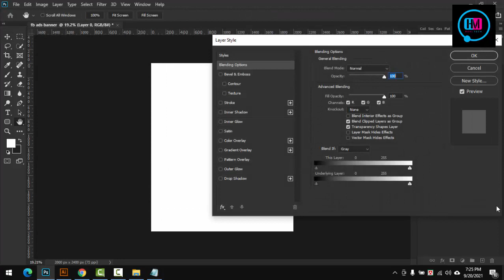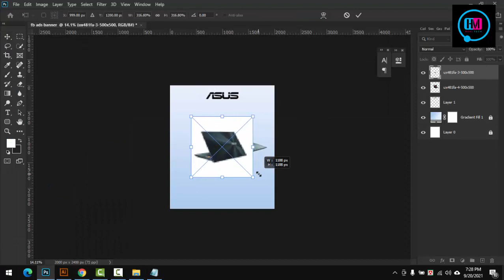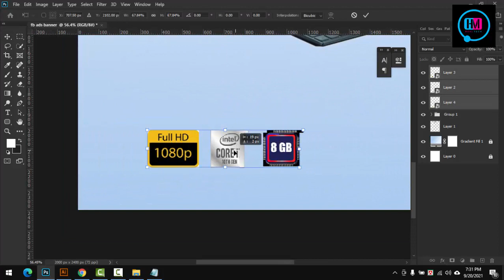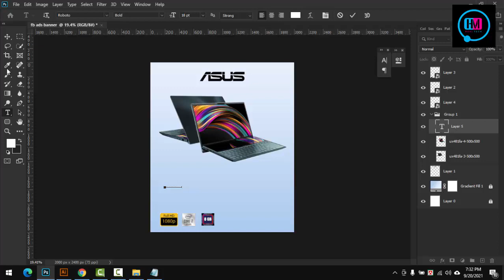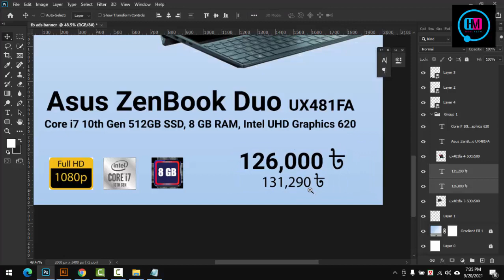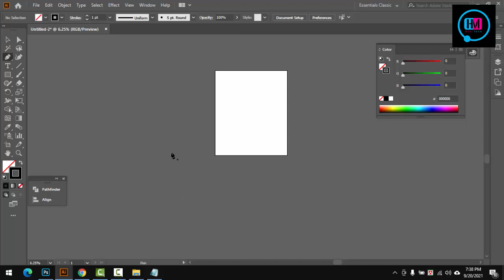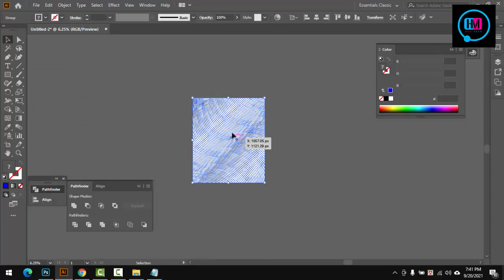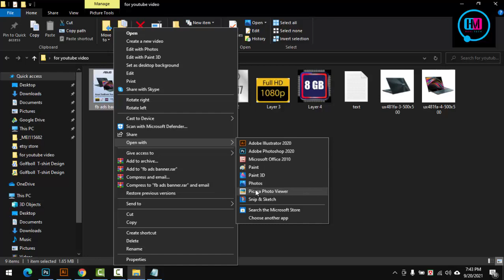Facebook Ads Banner Design Bangla tutorial , On Photoshop Free Graphic Design tutorial,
HI i  HM Mazaharul. Web and Graphic Designer.

I will  be Upload  Everyday Bangla Tutorial  When  reached my 1k subscribers,  So help me to get help,

Most Of the Subject:
1... Web design Development
2...Graphic Design
3... Digital Marketing,
3... SEO/SMM
5. CPA Marketing,
6. Motion Graphic ON After Effect Prime pro,

এছাড়া আপনি বাংলাদেশের যেকোন স্থান থেকে ডিজিটাল প্রিন্ট ও আর্ট  ডিজািইন প্রিন্ট আউট করে নিতে পারবেন ।
সুতারাং আপনার কোন  ডিজাইন  প্রযোজন হলে যোগাযোগ করুন ।
Skype = mdmajharul5070